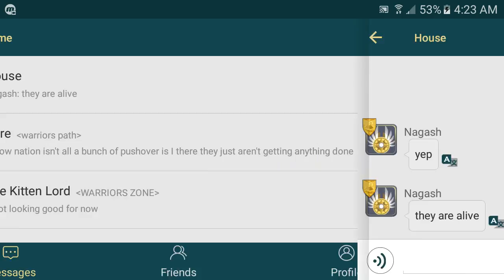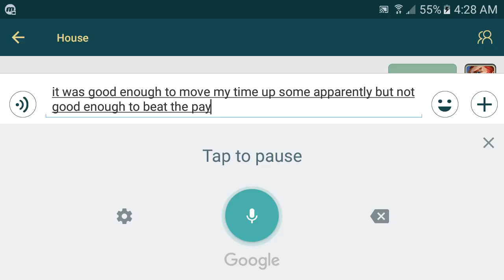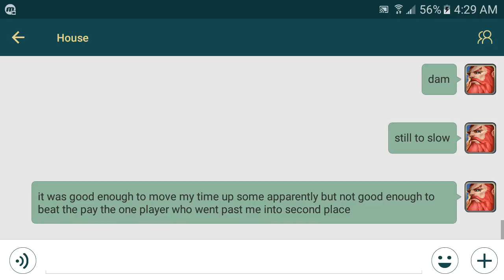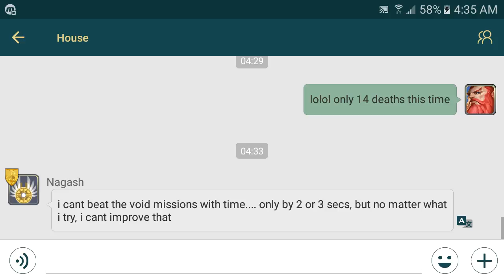Art of Conquest 158